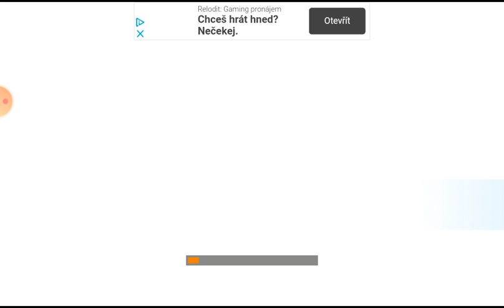Fotbal čtvrt finále Belgie vs Chorvatsko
Ahoj vítejte u dalšího videa podívejte určitě na video.
=napiš něco hezkého do komentáře
=podívej se na všechny videa